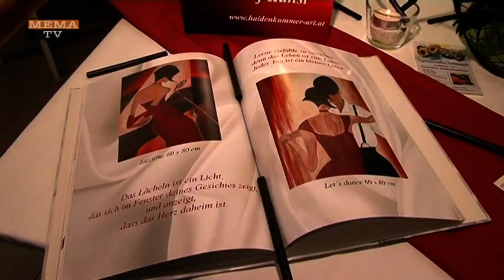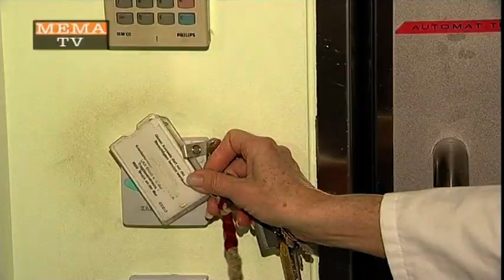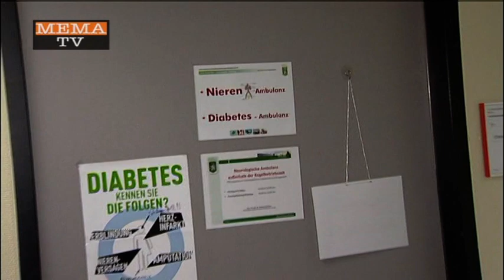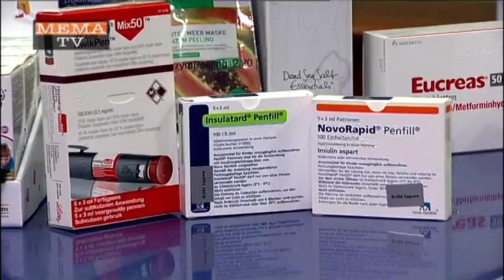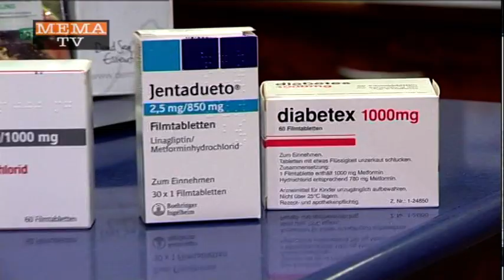MEMA TV - Mürztal Aktuell 10.04.2015